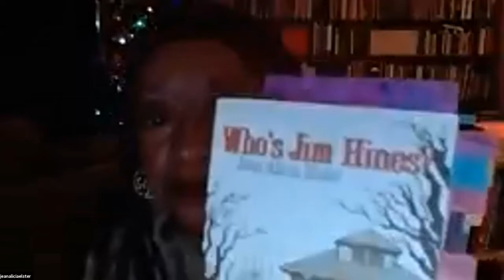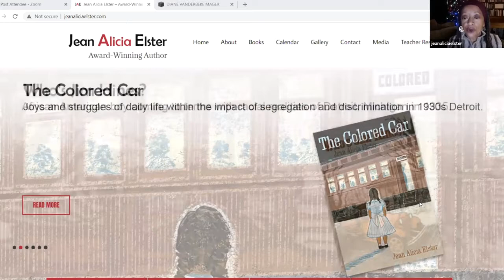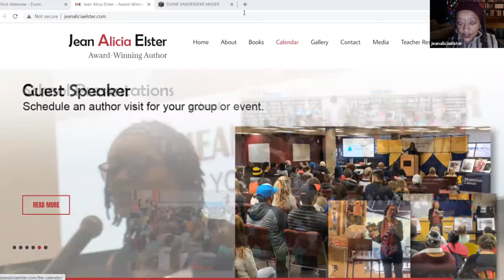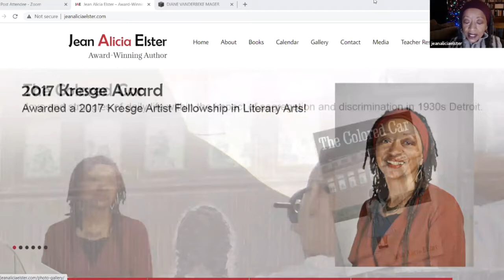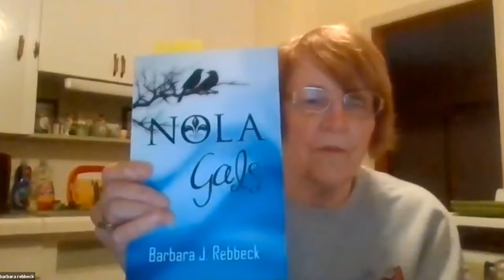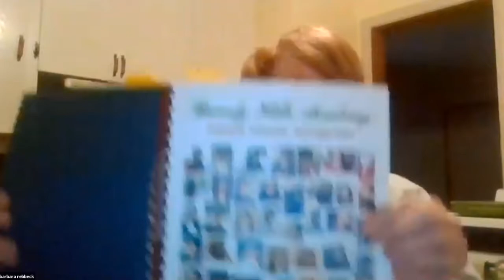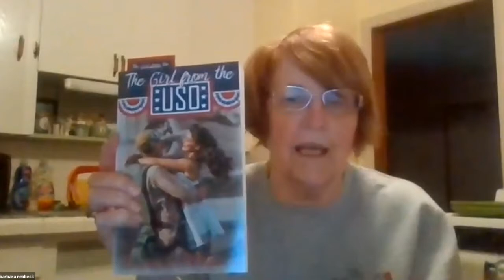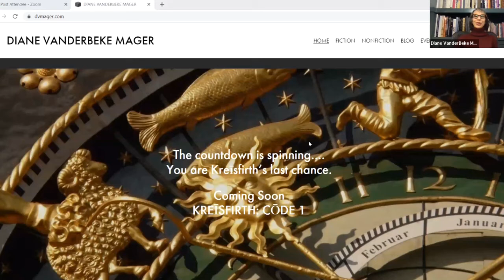Falling for a Good Book: Three Evenings with DWW Authors - Kristin Bartley Lenz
Put down that rake and let Detroit Working Writers (DWW) and President Roberta Brown help you welcome the fall season with readings from their authors. DWW was founded in 1900 and has boasted such distinguished members as Joyce Carol Oates, Judith Guest, and Naomi Long Madgett. No need to leave your house. The authors will come into your living room courtesy of Royal Oak Public Library and ZOOM on select days at 7:00 p.m.

Monday, December 7: Middle Grade and Young Adult Writing
Royal Oak’s own Kristin Bartley Lenz, author of The Art of Holding on and Letting Go will talk about the YA genre, how she published, and read from her novel. DWW authors Jean Alicia Elster, Barbara J. Rebbeck, Theresa Nielsen, and Diane VanderBeke Mager will also read.